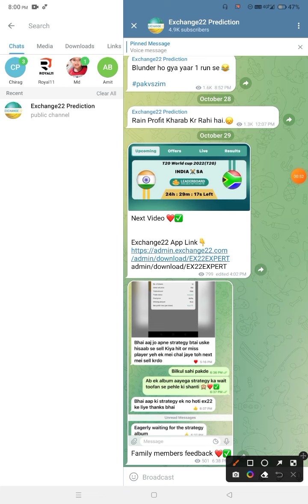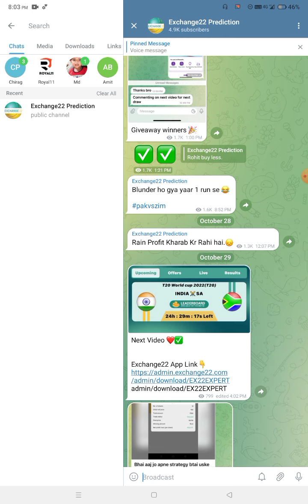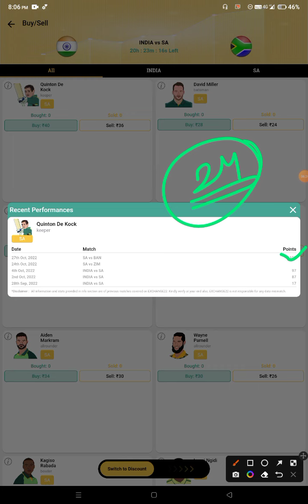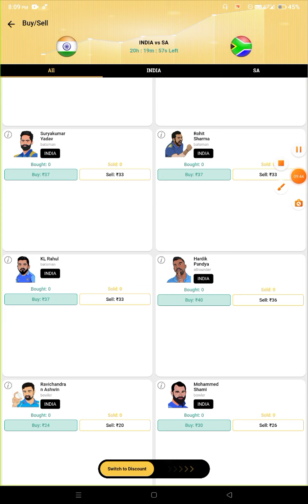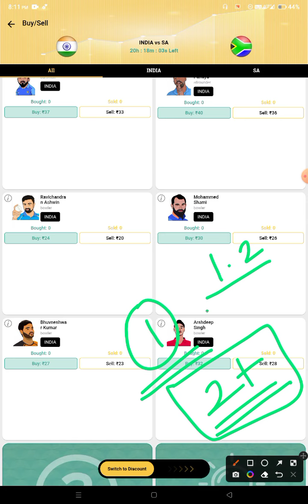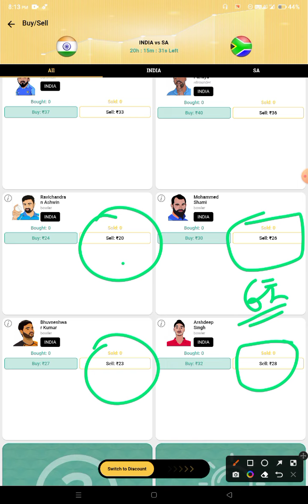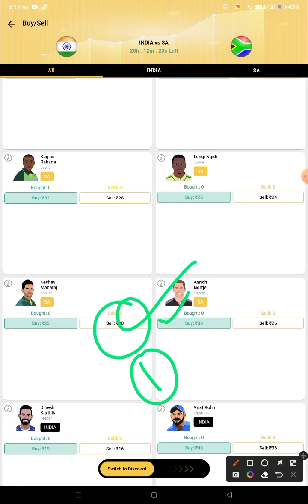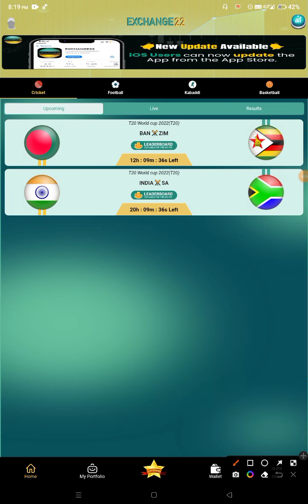IND vs SA T20 World Cup Exchange22 Prediction | india vs South Africa T20 Match Prediction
* Exchange22 application link 👇
(please cheak comment section)

2.Dream11 takes great care to comply with all central and state legislation in India to ensure that users are fully protected. Every contest on platform is carefully designed to comply with applicable statutes and regulations in India. Dream11 constitutes a ‘game of mere skill’, which makes the Dream11 game exempt from the provisions of the Public Gambling Act, 1867 (PGA). Dream11 is a legitimate business activity protected under Article 19(1)(g) of the Constitution of India

1 This analysis is based on my Understanding, knowledge and instinct .While selecting your team, consider the points mentioned and make your own decision.

2. Exchange22 takes great care to comply with all central and state legislation in India to ensure that users are fully protected. Every contest on platform is carefully dlesigned to comply uith applicable statutes and regulations in India. Exchange22 constitutes a " game of mere skill" which makes the Dream11 game exempt from the provisions of the Public Gambling Act, 1867 (PGA). Dreamll and Gamezy is a legitimate business activity protected under Article 19(1g) of the Constitution of India